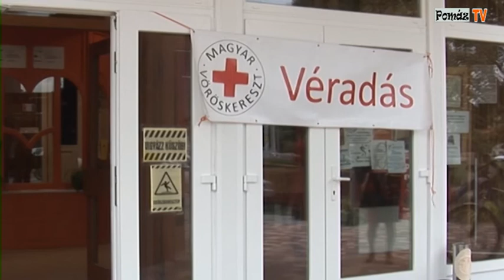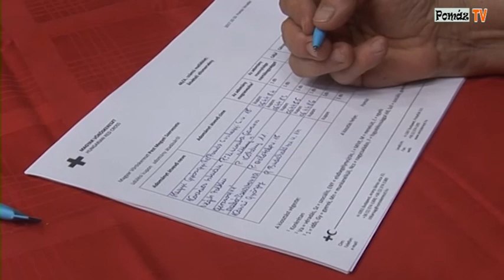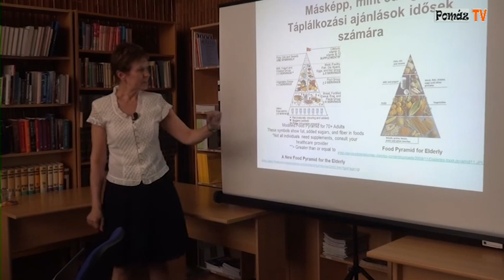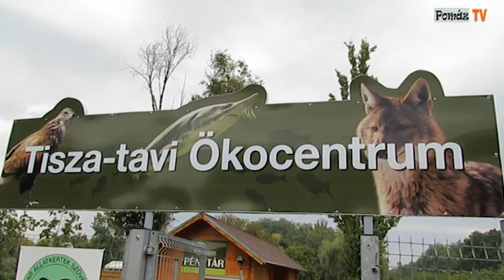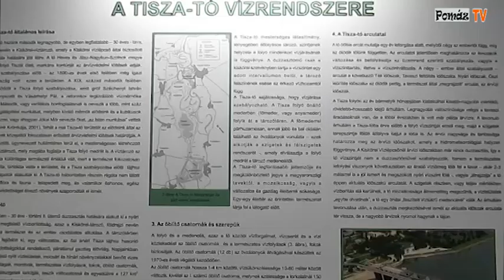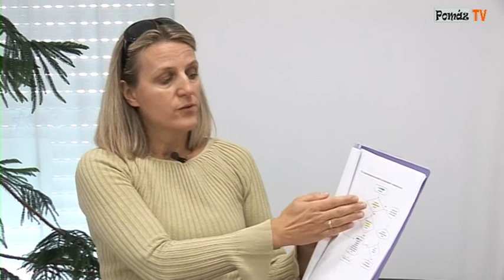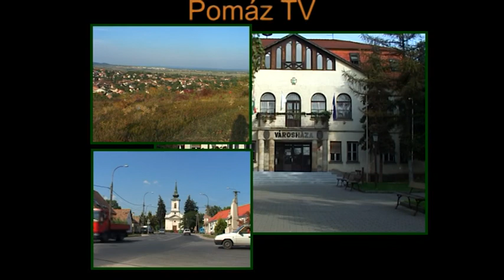2400 teljes adás